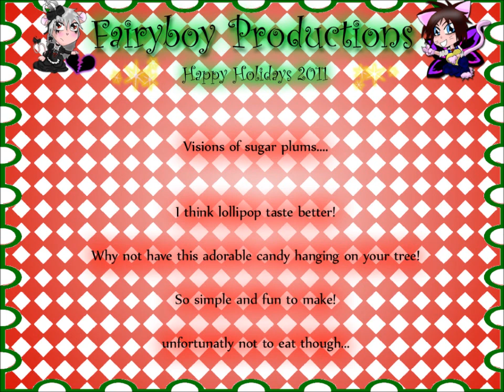Holiday Project 1-How to make a Lollipop Ornament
Happy Holidays! Its that time of year again, and with so many ways to celebrate the coming holidays, why not start with something simple and totally adorable to put on your tree! This is a simple Lollipop made of felt and ribbon that will look just adorable where ever you put it, or give too!

If you make one please post the picture on our Facebook page!